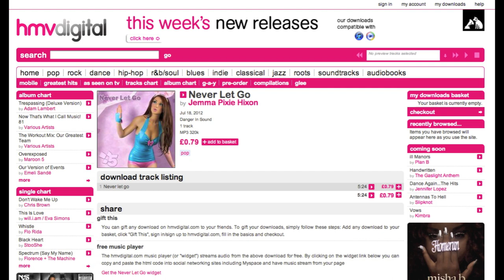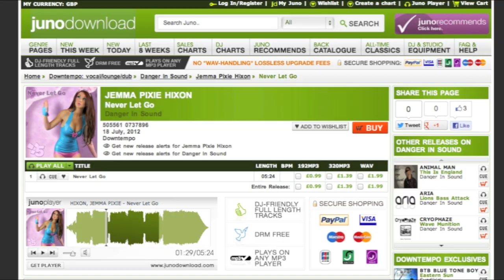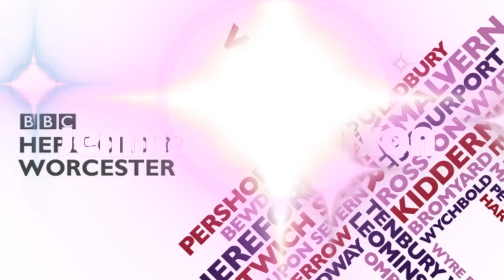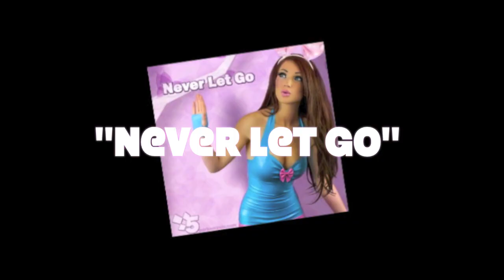Jemma Pixie Hixon- Hereford & Worcester Radio Interview About Single/Agoraphobia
This is an interview I did via the telephone that went out live yesterday
My single "Never Let Go" IS NOW OUT and  Eligible for chart entry.

iTunes search "Jemma Pixie Hixon Never Let Go" or go

and more x

Lyrics and melody by Jemma Pixie Hixon
Recorded by Jemma Pixie Hixon in her bedroom on her laptop!

♡ Add me on my other sites!
♥ VK (opened a page on VK because there are so many fake accounts of me on there, I don't use it much)